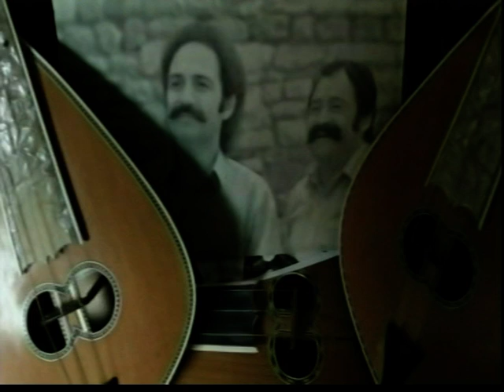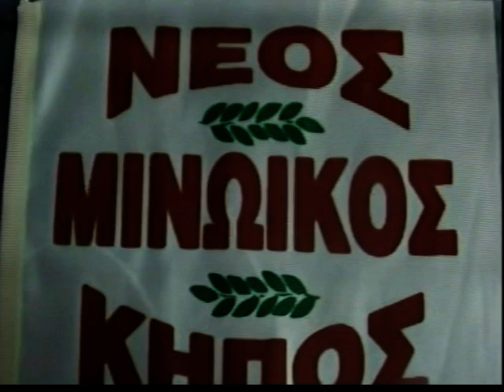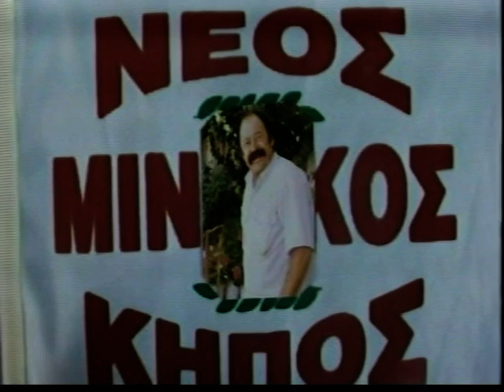ΚΟΥΜΙΩΤΗΣ ΓΙΩΡΓΟΣ - Ο ΜΑΝΑΒΗΣ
AΠΟ ΑΡΧΕΙΟ ΓΙΩΡΓΟΥ ΜΠΟΡΜΠΟΥΔΑΚΗ